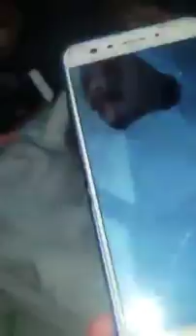MALAYSIA, ഒരു സത്യവിശ്വാസി മരണപെട്ടു കബർ അടക്കി 10വർഷങ്ങൾക്ക് ശേഷം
ഒരു സത്യവിശ്വാസി മരണപെട്ടു കബർ അടക്കി 10വർഷങ്ങൾക്ക് ശേഷം റോഡ് വീതി കൂട്ടുവാൻ വേണ്ടി കബർ മാറ്റി സ്ഥാപിക്കാൻ വേണ്ടി കബർ തുറന്നപ്പോൾ ഉള്ള കാഴ്ച്ച സുബ്ഹാനല്ലാഹ് ഇദ്ദേഹം മലേഷ്യ ഉള്ള ഒരു മസ്ജിദിൽ ഇമാം ആയിരുന്നു

Video from Team മഹാദേവൻ @ മഹ്ദി ഇമാം